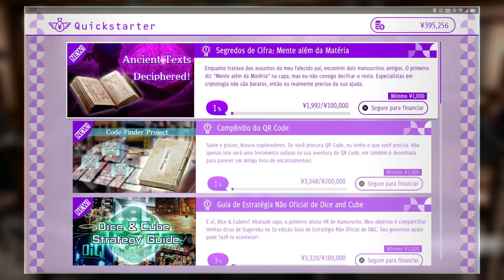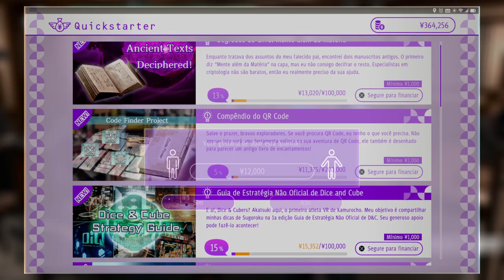JUDGMENT - #12 PARCEIROS LEGENDADO EM PORTUGUÊS PT-BR ( PC )